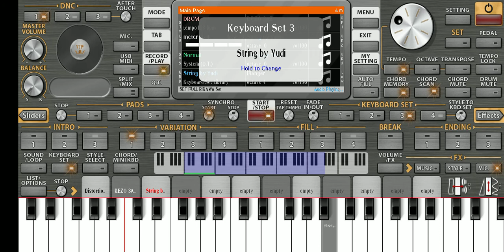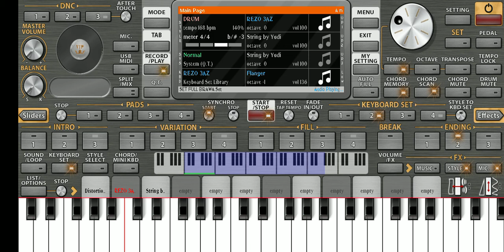orang ketiga (cover ORG ) rimex drum koplo , mantap abisss ,👌👌😱😱😱😱😱😱. auto goyangg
yg mau set ,tidak pakek link , chat wa aja

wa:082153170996